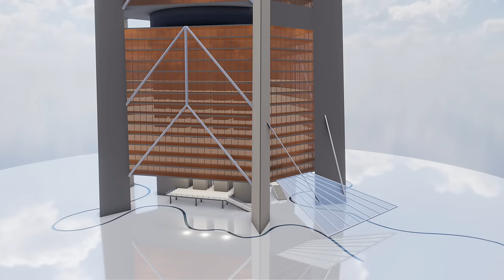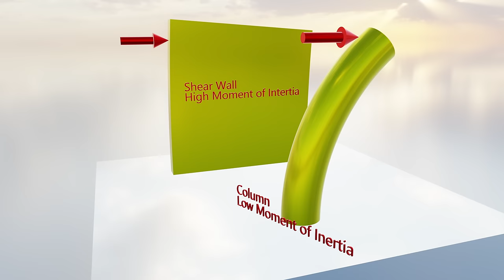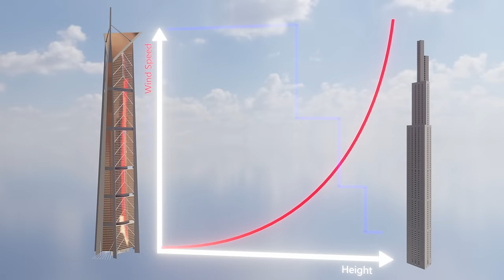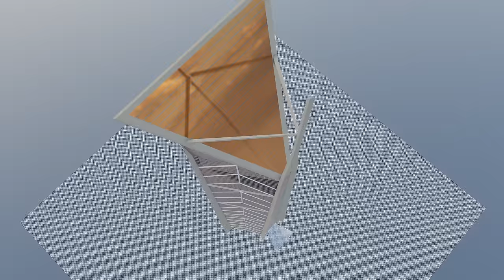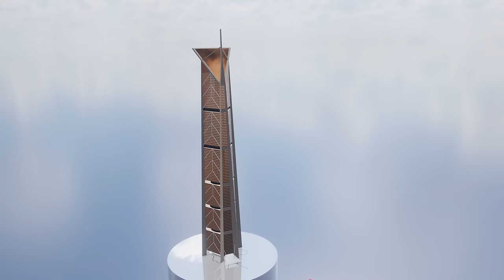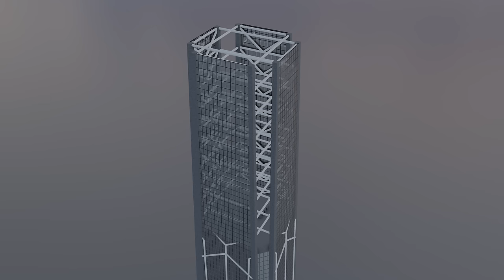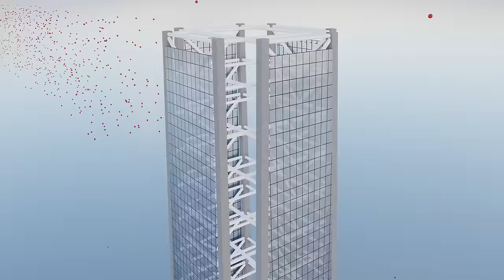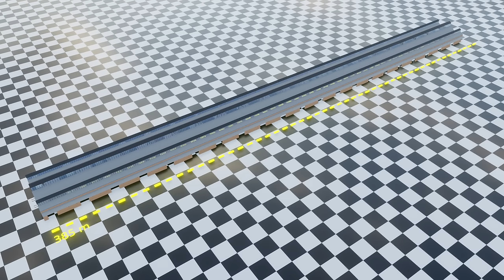Why Melbourne Cancelled the World's Tallest Building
In the late 1990s, Australian property developer Bruno Grollo planned to build the world's tallest building in Melbourne. Two separate designs were proposed by the architecture firms Harry Seidler & Associates (580m), and Denton Corker Marshall (560m).

In this video, we will explore the structural engineering behind these proposals, in particular how structures of these heights are able to resist extreme wind loads through their stiff concrete cores. We will also look at the unique features of the buildings, such as roof top solar panels, external glass elevators, and light beacons.

Despite the impressive architecture and engineering behind these buildings, a combination of community feedback and financial issues led to their cancellation. However, the towers continue to have an incredible legacy that influenced the world's current tallest building, the Burj Khalifa.

Chapters:
00:00 Intro
01:06 Grollo Tower
11:09 Melbourne Tower
18:42 Burj Khalifa
19:44 Melbourne's Skyline in 2024

Further Reading:
Chapter 9 of "Fluid City: Transforming Melbourne's Urban Waterfront" by Kim Dovey (2004).

Thank you to Harry Seidler & Associates and Denton Corker Marshall for providing images of their designs that were used as references for the 3D models in this video.

All music is by HOME (Randy Goffe).
In order of appearance:
🎵 Receiver
🎵 Head First
🎵 Burning
🎵 Bright Lights in Silent Rooms
🎵 Nerve Gas-Laugh Track
🎵 11
🎵 Flashlight
🎵 Above All
🎵 Hold

Thank you to SDC Performance for creating the Burj Khalifa 3D Model.